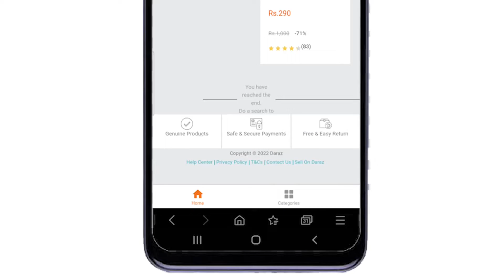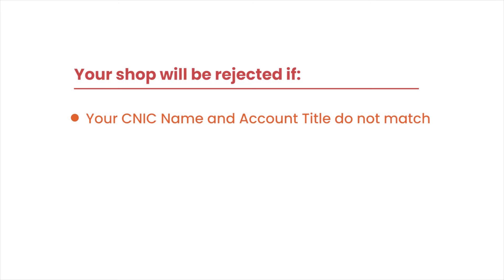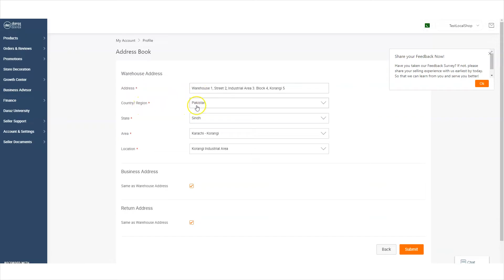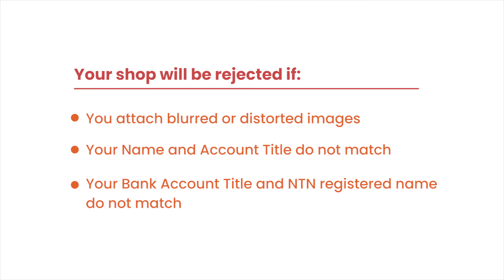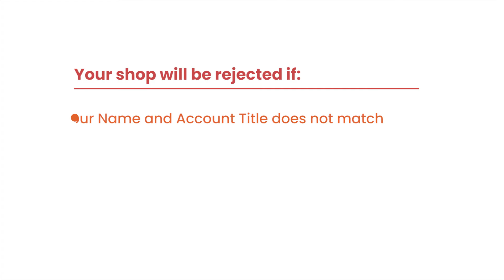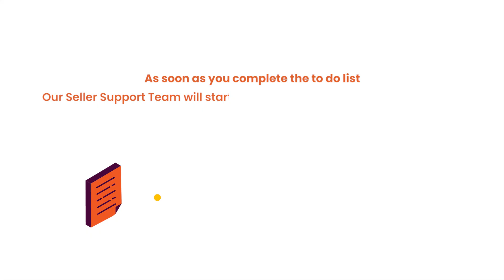Daraz pe online dukaan kholnay ka asaan tareeka.